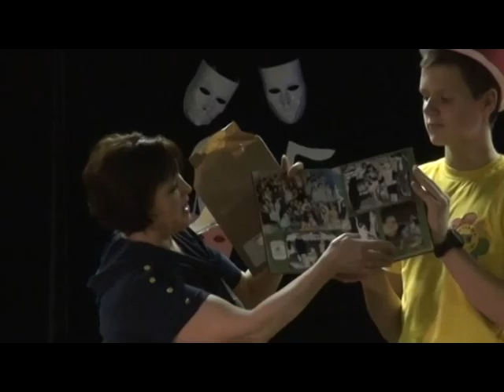Десна-ТВ: День за днем от 4.04.2016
В выпуске:
1. Областной конкурс «Ритмы века- 2016».
2. Итоги областного этапа конкурса по хореографии.
3. Детский театр «Гном» отметил Юбилей.
4. Туристский марафон памяти Екатерины и Юрия Ширяевых.